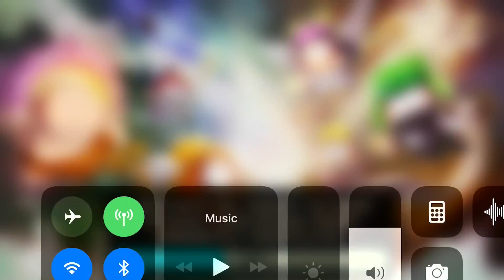South Park Phone Destroyer Walkthrough #7 TOSP